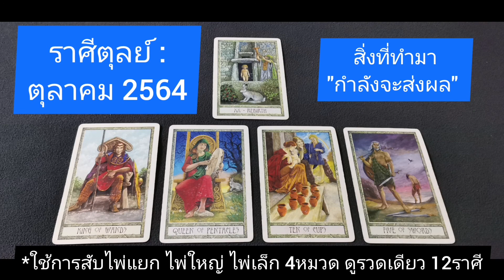ราศี​ตุลย์​ | ตุลาคม​ 2564​ เปิด​ไพ่​ทาโรต์​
ดูไพ่​ทาโรต์​ ชุด The Druid Craft Tarot 12 ราศี เดือนตุลาคม​ 2564​ เรื่อง งาน เงิน ความรัก ข้อควรระวัง